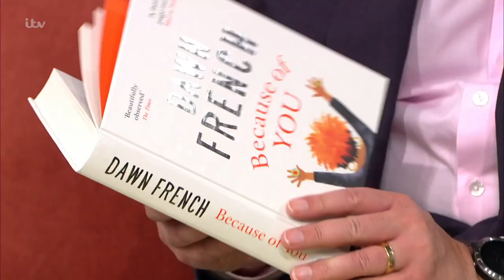Dawn French Is Confronted By Eamonn Over Anton du Beke Strictly 'Dig' | This Morning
She’s Britain's best-loved vicar, and one of this country’s most cherished actors and comedians. But her talents don’t stop there - Dawn French is also a bestselling author, who has just penned her fourth novel, ‘Because Of You’. Dawn joins us to discuss why the book is so special to her, what it’s been like reuniting with best ‘gal pal’ Jennifer Sanders, and why her obsession with chocolate eclairs before bedtime is out of control...